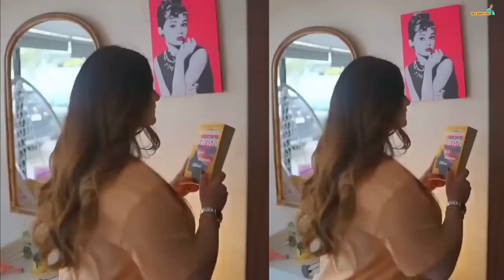Beti Ki Paidaish Minal Khan New Pictures Decorating Her House | Vlog | Iqra Baloch